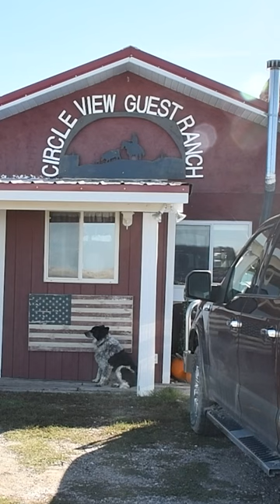Technology vs Agriculture | SDPB News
Philip Kruse invites people to shut off their devices and take in the Badlands at his family-run bed and breakfast near Interior.

This SDPB News story is from December 2023.